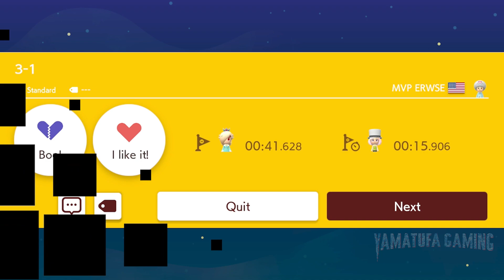Super Mario Maker 2 - Endless Mode #400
footage / gameplay is recorded from a Switch OLED

Genre:
Platformer, Action

Publisher:
Nintendo

Developer:
Nintendo

Game file size:
3.1 GB

Supported Languages:
 Spanish, French, English